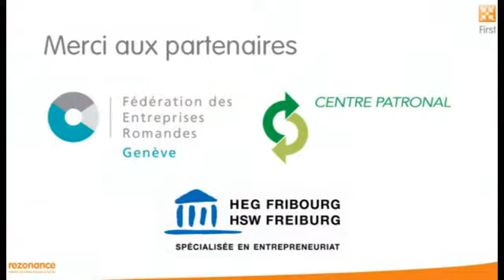Birgit Sambeth Glasner et Jeremy Lack : Médiation créative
Médiation créative : La créativité dans la prévention et la résolution des conflits

La créativité dans la prévention et la résolution des conflits
First du 17 mai 2011 à la FER Genève

Conférence de Me Birgit Sambeth Glasner, Altenburger LTD et Jeremy Lack, Attorney-at-Law lors du First Rezonance du 17 mai 2011 à la FER Genève sur le thème de la médiation créative et les méthodes alternatives de résolution des conflits